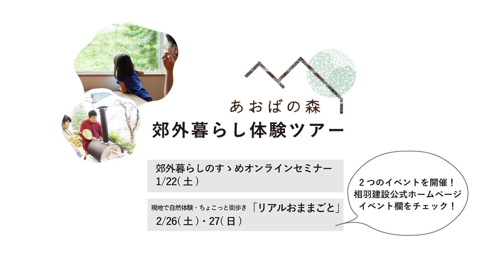【あいばの不動産 新規分譲地！】あおばの森｜東村山市青葉町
東村山市青葉町の4区画を販売します。
土地の裏手は東京都の管理する保全地域。大きな樹木の茂る森が広がり、朝は鳥の声が聞こえます。最寄駅はJR武蔵野線新秋津駅と西武武蔵野線秋津駅。閑静な住宅街でありながら、自然のすぐそばで暮らすことができる地域です。4区画を12月より販売。それぞれ外壁は板張りにしてタウンのイメージを整える計画です。区画によって風景も異なり、それぞれの良さを感じて、選んでいただける配置となっています。休日はお庭でキャンプをしたり、家庭菜園で土いじりをして自然との暮らしを楽しむ なんていうのもおすすめです。2022年は、絵に描いたような素敵な郊外暮らしを実現する年にしませんか？
 ※動画内では分譲住宅の計画をお話ししていますが、現在は全区画とも建築条件付分譲地として販売しています。

運営：相羽建設株式会社
〒189-0014　東京都東村山市本町2-22-11